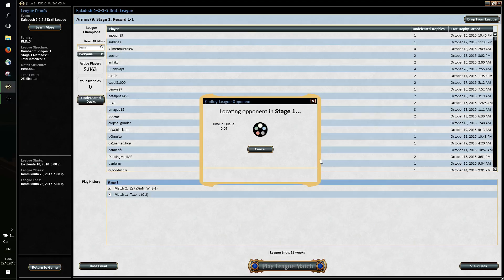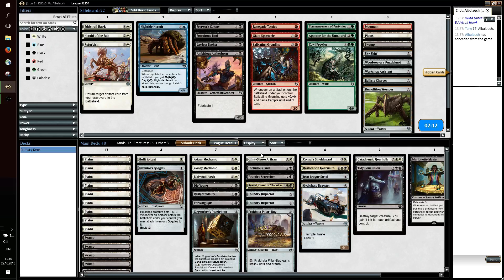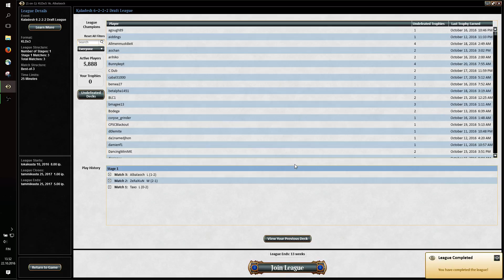KLD Draft #1 (Match 3)